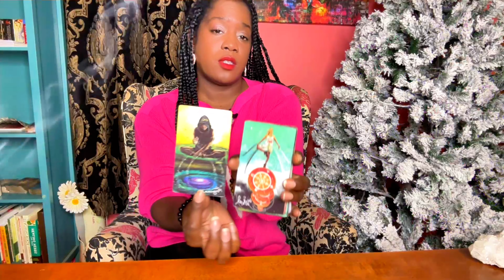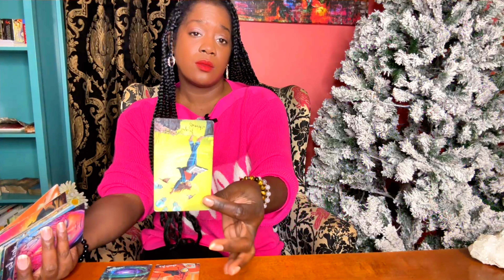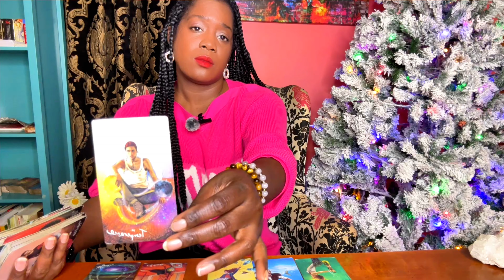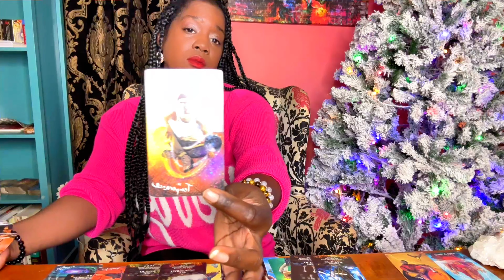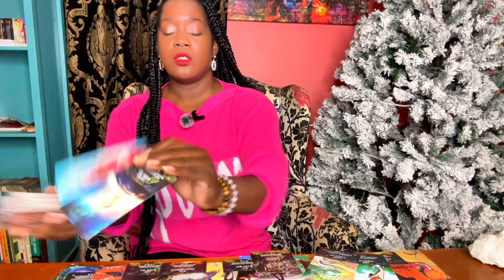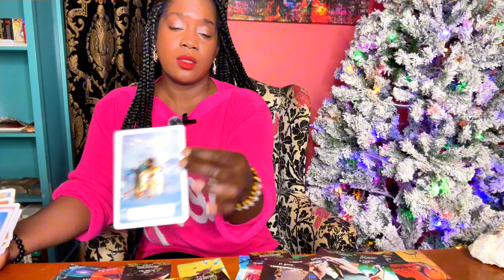🩷Powerful Tarot Insights for Pisces Love Reading!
In this reading, we explore the love and relationship dynamics for Pisces. Someone is manifesting a new beginning and there is a soulmate connection waiting for you. Patience is key as you navigate the obstacles, but love and happiness are on the horizon.

🌕🔮 ALL READINGS ARE DONE THE SAME DAY

1 QUESTION $66
2 QUESTIONS $88
3 QUESTIONS $111.11
4 QUESTIONS $155.55
5 QUESTION $177.77

Monthly Love Insights
Wealth Tarot Reading
Abundance Predictions

Video Title: Tarot 2023 Love & Wealth Forecast: Get Ready For Blessings! | Crystal The High Priestess

✅  About Crystal The High Priestess.

I'm here to guide you through the mystical world of tarot. Whether you're a Pisces seeking clarity or someone curious about what the cards hold, you're in the right place. Explore love, life, and the universe's messages with me. Let's embark on a spiritual journey together!